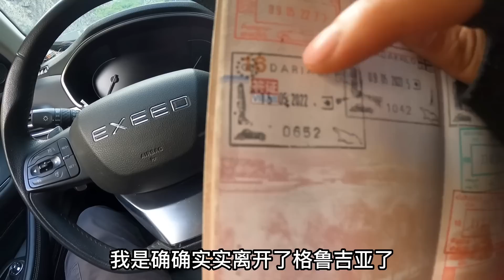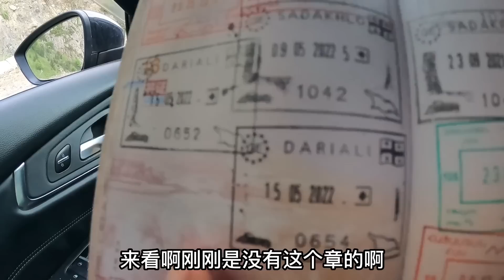小伙开蓝牌国产环球，自驾闯关俄罗斯却被关小黑屋，结局令人唏嘘【大橙子开车闯地球】